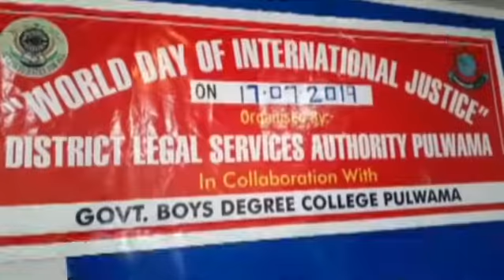Video: DLSA Pulwama organizes world International Justice day